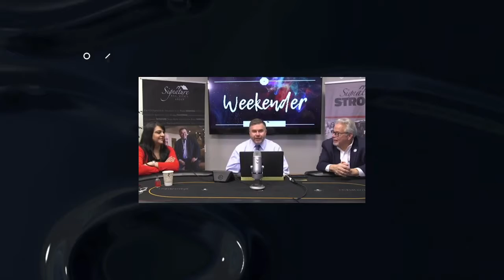Weekender Episode 74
This weeks weekender we sit down with Marcella Syme of EXP Realty. Hailing from the North of Elko Nevada